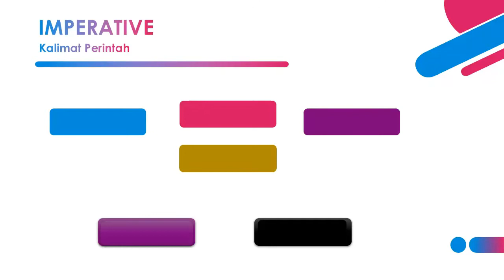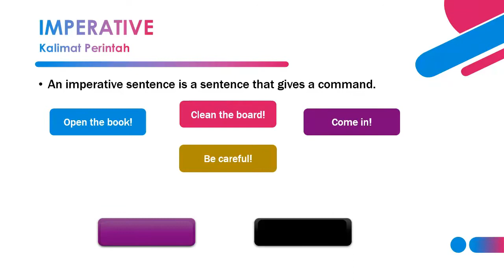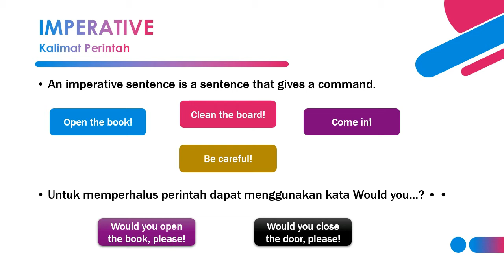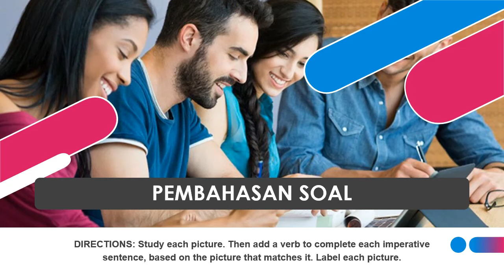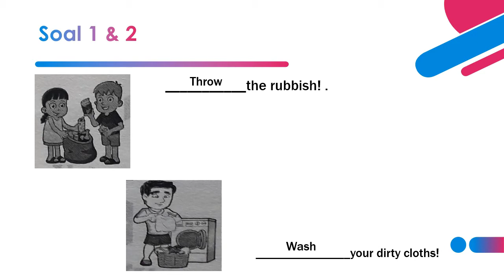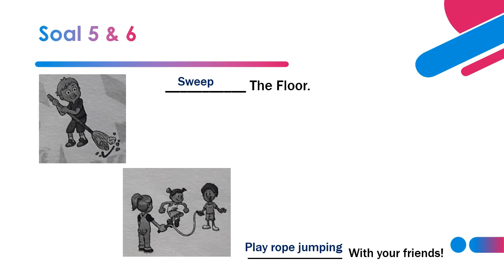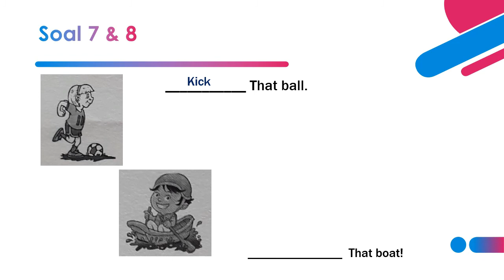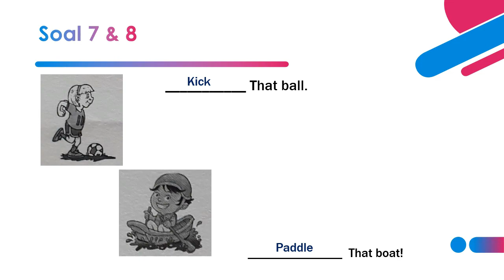AIRLANGGA KELAS 6 IMPERATIVE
Hallo adik-adik how are you today? Hari ini yuk belajar bareng lagi. Kali ini kita aka mempelajari tentang IMPERATIVE. Yuk simak videonya sampai habis